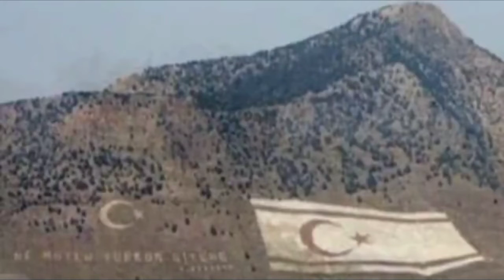ΟΠΩΣ ΤΟΤΕ - Κώστ. ΣΜΟΚΟΒΙΤΗΣ & Γιάν. ΔΗΜΗΤΡΑΣ Μουσική Αντρ. ΑΝΤΡΕΟΥ Στίχοι: Νίκος ΖΑΚΟΠΟΥΛΟΣ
ΟΠΩΣ ΤΟΤΕ
Στίχοι: Νίκος Ζακόπουλος
Μουσική: Αντρέας Αντρέου
Ερμηνεία: Κώστας Σμοκοβίτης - Γιάννης Δημητράς & Η ΜΙΚΡΗ ΧΟΡΩΔΙΑ του Σάκη ΝΕΓΡΙΝ

Όπως τότε
που στις κορφές των βουνών ροδιζε η ξαστεριά
κι οι σφαίρες των ντουφεκιών αλαφροΐσκιωτες αντάμωναν
Ανάσταση και Λευτεριά...

Και των Βρετανών τη μπότα έδιωξε η λεβεντιά
και το αίμα της Ελλάδας έφερε την Λευτεριά.
Και του βάρβαρου η μπότα μαχαιριά μες στην καρδιά
σηκωθείτε όλοι, αδέλφια και "Ή Ταν ή Επί Τας!"
μονάχα έτσι, αδέλφια, θε να δούμε λευτεριά...